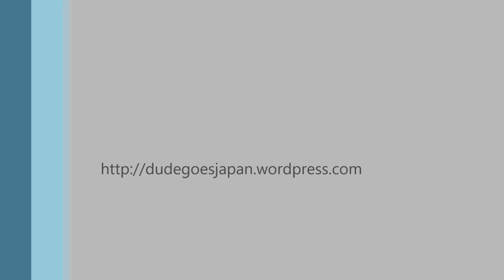Deutsche Schule Yokohama